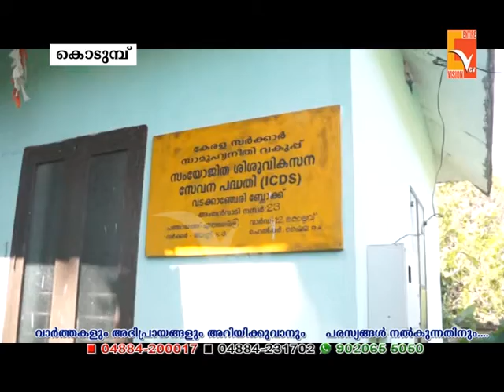കൊടുമ്പ് അംഗനവാടിയുടെ നിർമ്മാണപ്രവർത്തനങ്ങൾക്ക് നടപടി വൈകുന്നതായി പരാതി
NEWS UPDATES 15-Nov-2019
VCV NEWS

Wadakkanchery, Thrissur